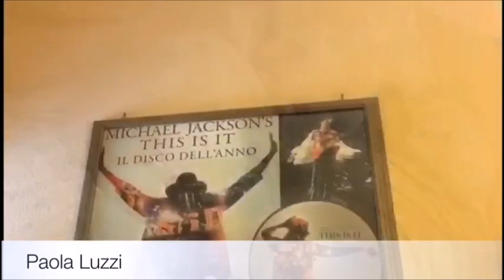GITA NAPOLI 2022